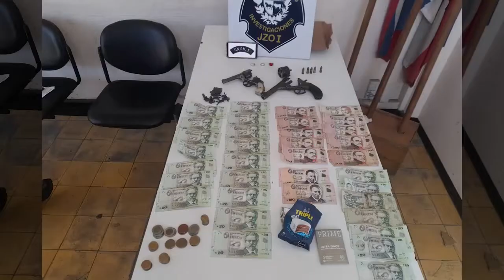CRONICA POLICIAL INFORMES MINISTERIO DEL INTERIOR DE URUGUAY